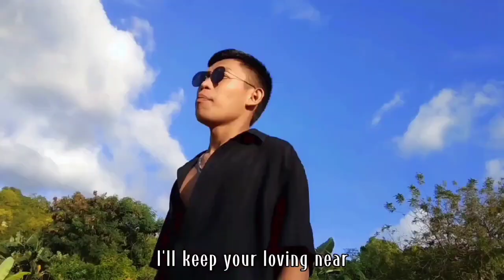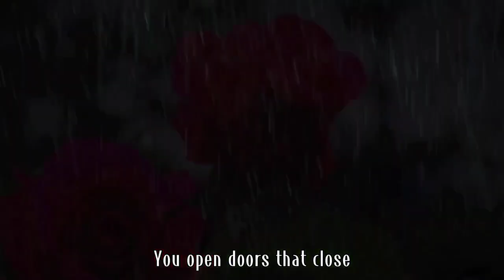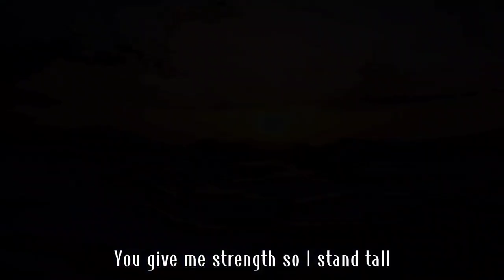GSC GOT TALENT ELIMINATION ROUND: ACT #11 Jonel Marianito